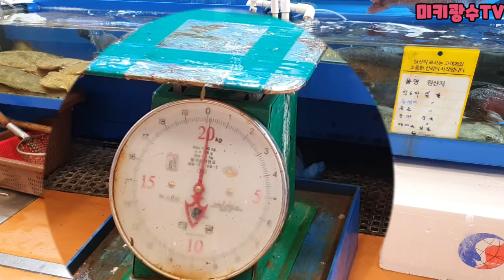수산시장에서 저울치기 했는데 알고보니 횟집사장 !!실제상황